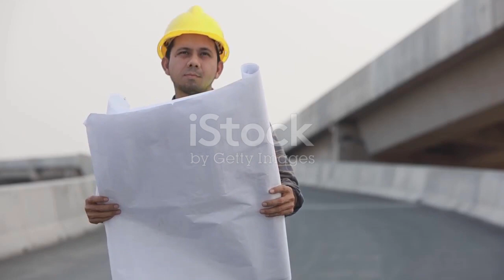Civil Engineers vs Construction Estimator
Yours Quires
freelancing jobs for students
how to freelance and earn money
freelance writing for beginners
how to freelance digital marketing
what is freelance digital marketing
how to start freelancing for beginners
how to do freelance work from home
how to freelance graphic design
how to start a freelance business
cost estimation in construction
construction estimating software
construction estimating course
how much do construction workers make
highest paying construction jobs
how to find construction jobs to bid on
how to make more money in construction
Day in the life Construction Estimator

Qs Easy Tips & Tricks
Our Vision For Fresh Engineer zero to Hero ,
How to earn Quantity Surveyor
यदि हां, तो पंच बार बैंडिंग सचडेल
अद्भुत उत्तरजीवी युक्तियाँ और युक्तियाँ
How to Make BBS
 Fresh Engineers Zero to Hero Tips & Tricks, IPC, Bill of Quantity’s (BOQ),Quantity surveyor Easy Tips & Tricks,
how to use Fresh Engineers
qs skills, how to do quantity
working as a quantity surveyor
skills of a good quantity surveyor
how much you can a earn quantity surveyor
Bar Bending Schedule of 6L Stirrups
Columns BBS Start to end
Quantity Surveyor,
excel
excel bar bending schedule
bar bending schedule of beam
what is bar bending Schedule
bar bending schedule interview questions
bar bending schedule bbs tamil
quantity surveyor work
quantity surveyor interview questions and answers
reinforce quantity surveyor training institute
Quantity
home designs ai
home designs
home designs videos
home designs app
home designs minecraft
home designs ideas
home designs and plans
bedroom design
bedroom mix
bedroom tour
bedroom bully x blurred lines remix busy signal
bedroom plants
bedroom inspo
bedroom playlist r&b
bedroom ideas minecraft
bedroom japandi
bedroom jungle
bedroom playlist dirty
bedroom inspiration
bedroom in my head lyrics
bedroom in my head sped up
bedroom producer
bedroom interior
bedroom ideas toca boca
bedroom pop type beat free for profit
bedroom ideas bloxburg
bedroom jj lin
bedroom playlist 2023
bedroom jams
bedroom in my head guitar tutorial
bedroom jams r&b
bedroom jade
bedroom jazz
bedroom japan style
bedroom joe
bedroom playlist slowed
bedroom pop tutorial
bedroom window design
bedroom window
bedroom window decorating ideas
bedroom window size
bedroom window nice stupid playground lyrics
bedroom window trailer
bedroom window movie
bedroom window rain
bedroom window full movie
bedroom window seat ideas
bedroom window june's journey
the bedroom window explained in hindi
bedroom window tint film
bedroom egress window requirements
bedroom window furniture
bedroom french window
bedroom window exhaust fan
bedroom window film
bedroom window design
bedroom window
bedroom window size
bedroom window trailer
bedroom